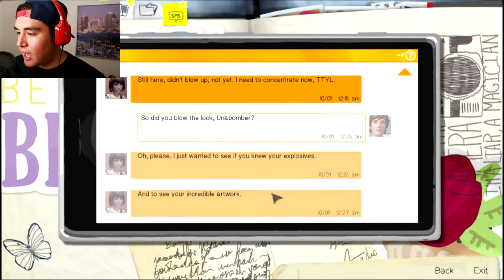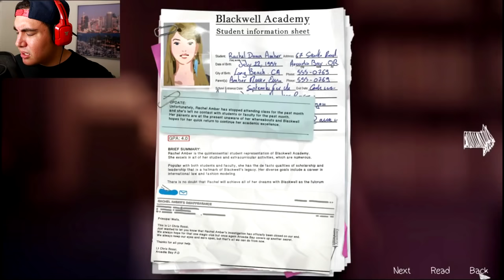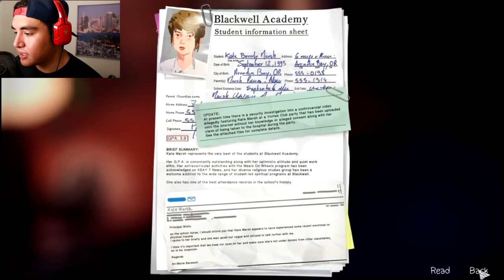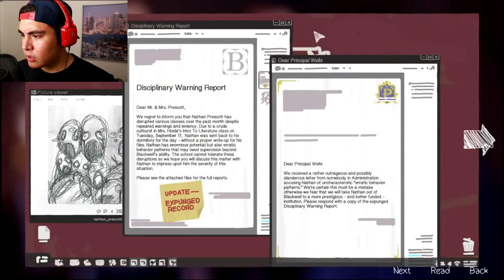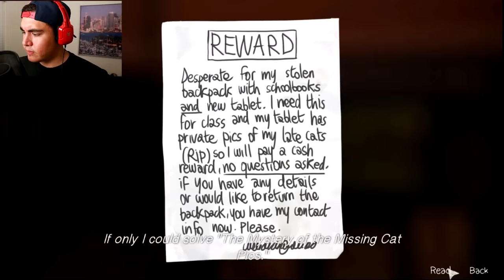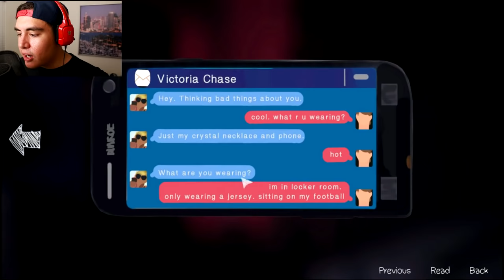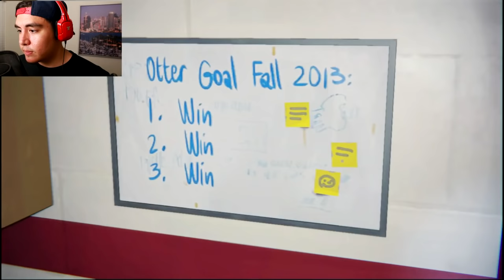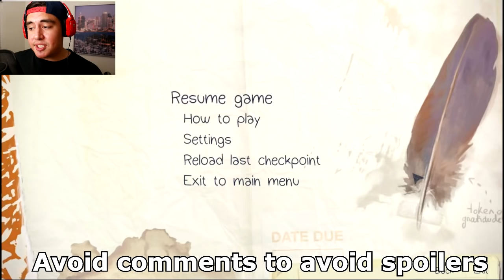NIGHT SWIMMING WITH BAE | Life is Strange [EP3][P2]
Life is Strange Episode 3 playthrough with Jay from the Kubz Scouts! In this episode, we sneak through the school to find out more information on Rachel & Kate..and we end up in a pool with Chloe..Leave a LIKE for more!